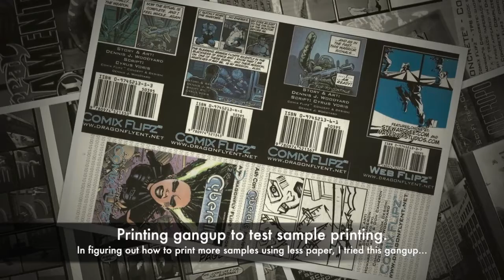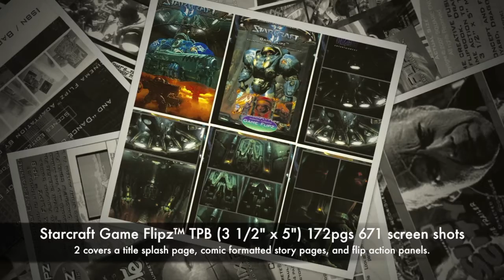Dime A Dozen #17 - Dragonfly Flipz Books Part 2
This is the second part of my Dime-A-Dozen #17 - Dragonfly Flipz Books.  My dive into one of my most ambitious creative projects.  Spoiler: it didn't turn out well, but the journey was worth it.  And I still have a desire to give it another try.  More on that later.

This a visual overview of Dragonfly Flipz project. A fuller commentary can be read, with images, on my Dragonfly Views blog.  Just click the Blogger button in the upper right corner of youtube header.